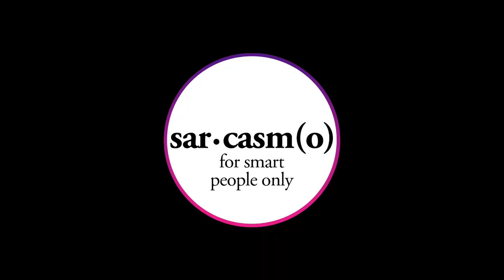Gli scherzi da prete più divertenti in Giappone vs quelli in Italia!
Compilation dei migliori scherzi giapponesi in circolazione: gli scherzi da prete più divertenti che si fanno in Giappone